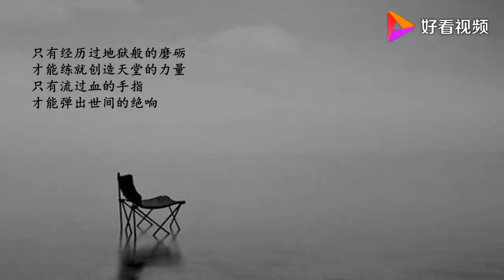《珊瑚颂》张其萍